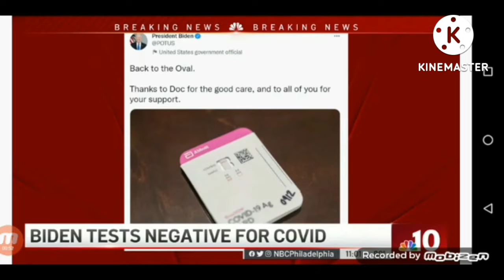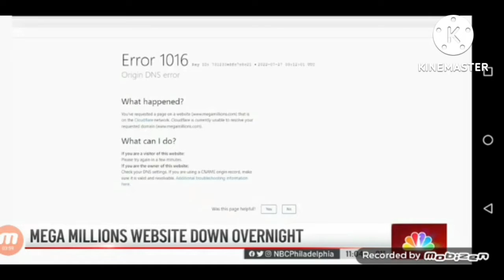NBC 10 News @ 11:00 AM Opening + Breaking, Sports, Lotto Results, Weather & The News | (07/27/22)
Note: From WCAU Channel 10 In Philadelphia, Pennsylvania:

Recorded By: Via USA TV